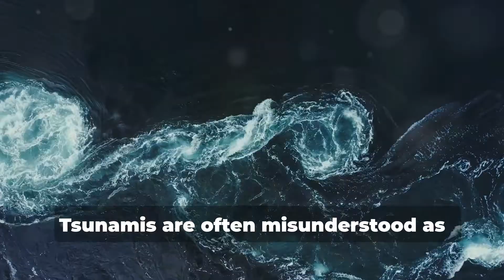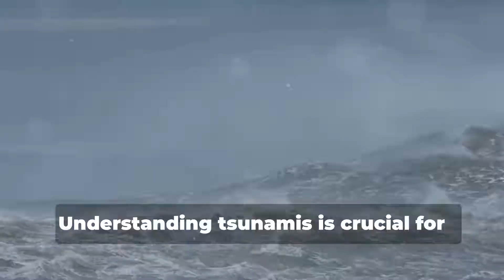How do Tsunamis form?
Preparing for natural disasters starts with understanding how certain types of events happen. Tsunamis have had a devastating impact on coastlines and communities in the past, which has necessitated a focus on emergency preparedness, natural disaster response, and scientific research.